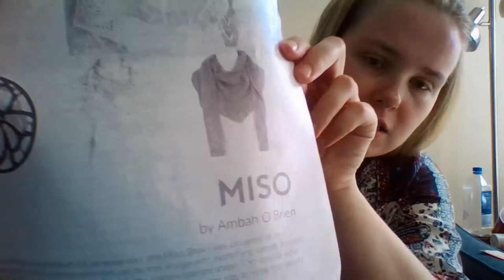Without the "H" Podcast: Episode 1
Welcome to the Without the "H" podcast! A podcast about yarn and knitting!

Finished Objects (FO’s):

Unbroken Yarn by Mer Stevens
Totally Vanilla Socks by Alice Yu
Find Socktopus on Amazon here
Knit Your Love by Martina Behm
Works in Progress (WIPs):

Miso by Ambah O’Brien
Guernsey Wrap by Jared Flood
Cancun Boxy Lace Top by Erin Kate Archer
Future Projects:

Bow Crazy Chevron Lace Open Back Tank Top with Bow by Lauren Riker
Close to You by Justyna Lorkowska
Easy by Martina Behm
Yarn:

Caron Cakes: Cake Pop and Rainbow Sherbet Colorway
Patons Kroy Socks: Route 66 Colorway
Once Upon A Corgi : OOAK Drogon, Ginger Base
Tanis Fiber Arts: Tartan, Prism, Blue Label Fingering Base
Blue Heron Rayon Metallic: Pumpkin Pie
Project Bags:

Molly Klein Designs
Bent Needle Designs